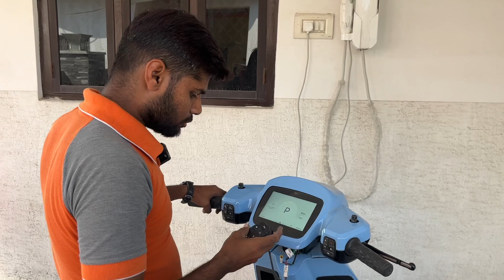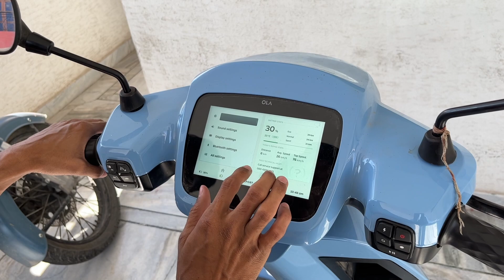खराब हुई OLA S1😱 | Change हुआ ये Part | कितने रुपये लगे ? | Ola S1 Service Problem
Delivery in just 5-6 Days
Free Delivery | COD Available

For Buying Pay trough
Phonepe/Paytm

Send Payment screenshot
And Your Complete Address with Pincode

Buy Ola S1 and S1 Pro Charger Holder From Amazon & Flipkart😍😍